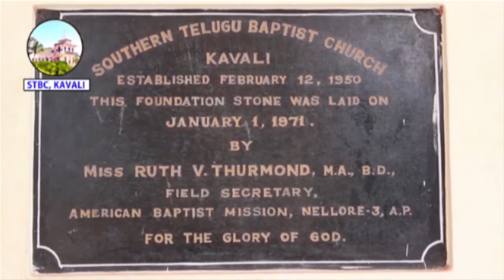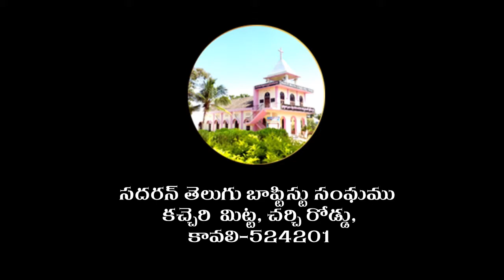SOUTHERN TELUGU BAPTIST CHURCH,KAVALI